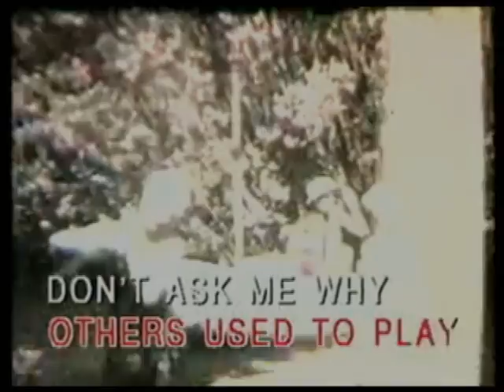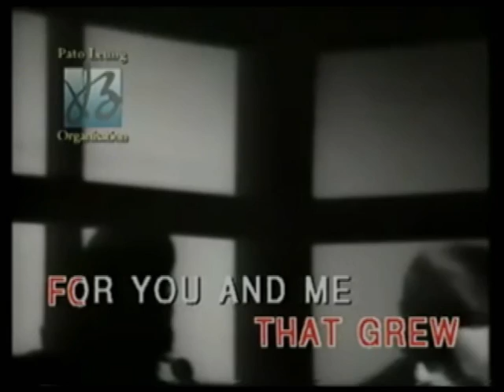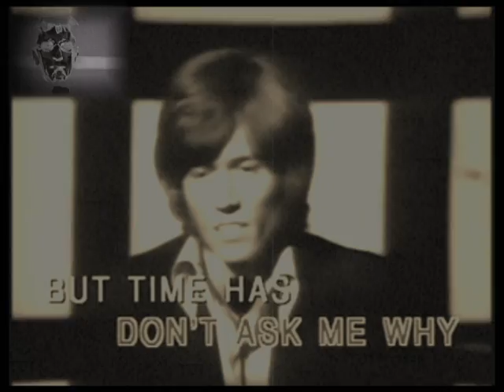The Bee Gees Way - Birth of The BG s Tribute - by Lynch - M.B.R.C. Redcliffe Queensland Australia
"BIRTH OF THE BEE GEES" - Some very early video / photographic footage of The Brothers Gibb "The Bee Gees" at Redcliffe and surrounding districts courtesy of one of our favourite Karaoke CDs and the web.All (C) remains with WMG or original licence holders as SPECIFICALLY ACKNOWLEDGED in opening credits - used here under "fair use" as a tribute to Redcliffe's greatest sons "The Brothers Gibb" and the extended Gibb family and is for historical reference only. We therefore : claim no credit for the original footage / content.

DESCRIPTION : Musically there are two versions of one of our favourite songs "FIRST OF MAY" both featuring Barry - the second version is a rough Demo of the first OFFICIALLY RELEASED VERSION. I think most of the footage was shot by Maurice, as mainly Robin and Barry appear in the footage, Maurice appears briefly at one or two spots throughout we presume Barry shot this? Feel free to correct us if we're wrong. We believe Comino's Arcade features at beginning and Vince's Garage somewhere in the middle - and of course THE FAMOUS FILMER'S PALACE HOTEL complete with "FOUREX BEER XXXX" Sign towards the end! and after hearing Barry's story about Woolworths,penknives and 5 finger discounts - I hope  the car at Filmer's Palace belongs to them!!! The creek could be Deception Bay / Cribb Island or Humpy-Bong? Just guessing! FB and FC Holdens feature prominently in the video this would suggest a 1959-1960 time period.LEAVE A COMMENT or e-mail us at: - if you can name any other land marks in video or want to enlighten us! Or just to say G-Day. Also ; "Our belated condolences to The Gibb Family" having lost several loved ones ourselves and also coming from a musical background we do relate to the unique family dynamics and bond siblings and offspring who perform together have. "LOVE AND MUSIC flowing through our veins bringing us such joy and causing us such pain - MUSIC brings us together MUSIC tears us apart (c)" - L.O.L. The Lynch Mob.

P.S. FOOTNOTE : Our family band De'Ja'Vu was honoured to open the now re-named "Bee Gees Way" on the 10 /08 / 2008 when it was first built. The Redcliffe Mayor Allan Sutherland was officiating then as well I guess we were Barry's support act! 5 years in advance!!! I'm expecting a lot more people will turn up today for the main event -than the couple of hundred we had !!! - CONGRATS to BARRY and The BOYS From Brissi! They've done us proud. The Lynch Family of Redcliffe.